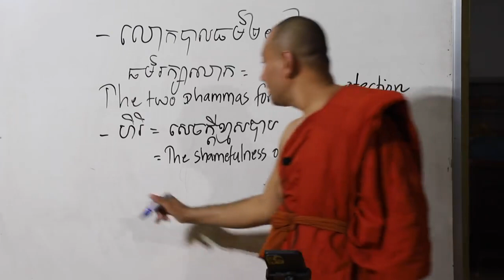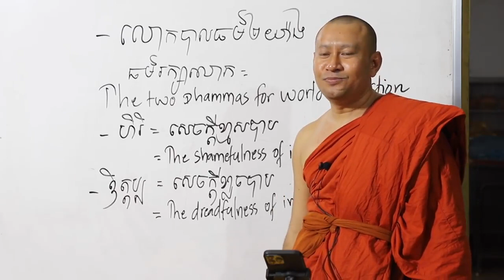ធម៌រក្សាសត្វលោក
សូមអរព្រះគុណ និងអរគុណ !